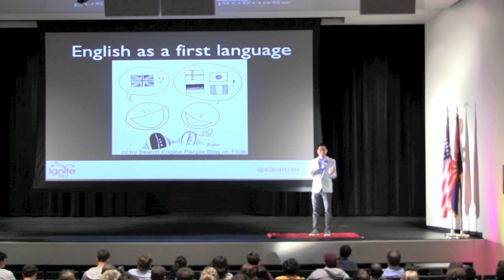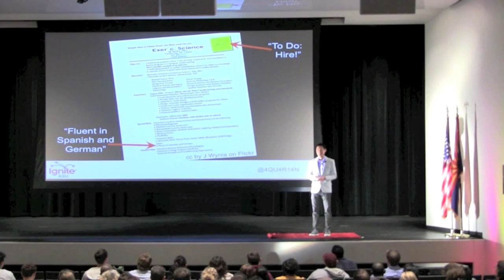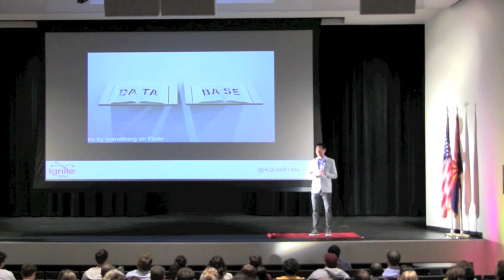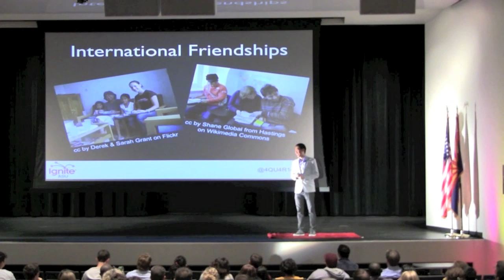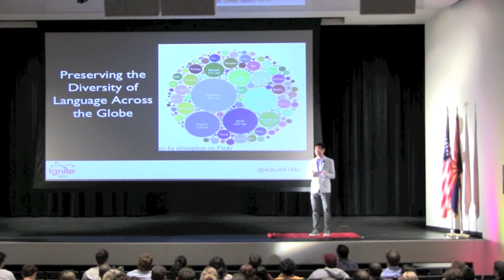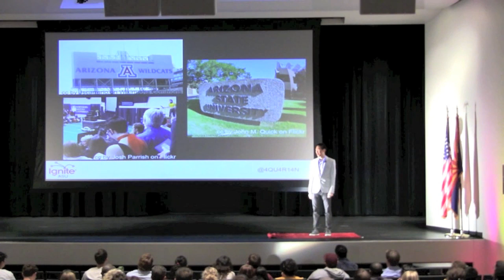Justin Huang/ Mandala/ Ignite @ ASU #4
About Justin:
"I'm a recent ASU graduate in Biology and Anthropology with hopes of matriculating into an MD-PhD program. Although I consider myself a native Arizonan (born and raised), I have spent many summers in the country my parents immigrated from: Taiwan. Mandarin Chinese was actually my first language, but as soon as my older sister started school, my interest in that language began to fade. My most recent trip to Taiwan has brought to my attention just how much opportunity I have here in the States. So, here's one of my first attempts to take advantage of an opportunity that is readily available to me."